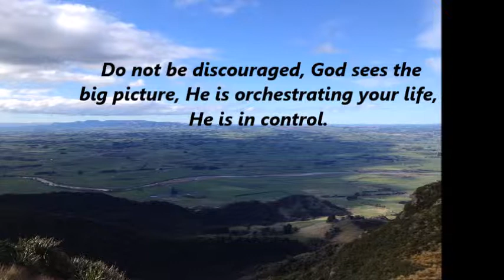Gore, Croydon Bush, April 13,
Gore is an awesome town in South Island of New Zealand. It is a really awesome place to be in terms of a location and people:)